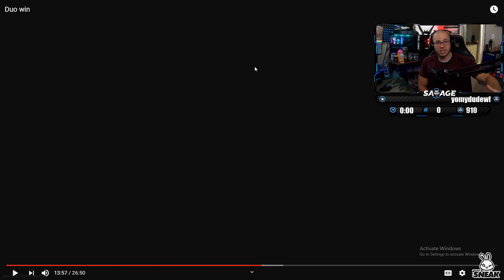How to Improve at WARZONE! Warzone Training! (Get Better at Warzone Tips)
I have been really enjoying Modern Warfare. This is the first call of duty i have been bad at, so i am trying hard to improve day by day. Switching from console to PC have been challenging but amazing at the same time. HOWEVER, the hacking has been a problem since day one and someone needs to come up with a full proof way to prevent this. How to Improve at WARZONE! Warzone Training! (Get Better at Warzone Tips)